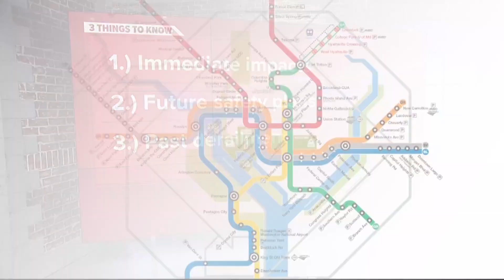new footage of metro train derailment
We just got new surveillance video from WMATA showing the moment a Metro train derailed in Northern Virginia today. This isn't the first time it's happened near here